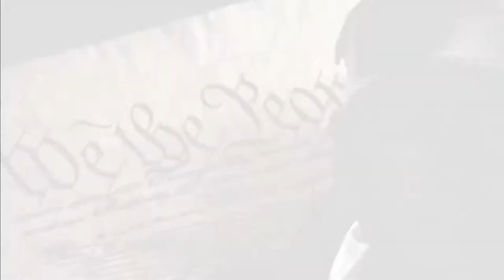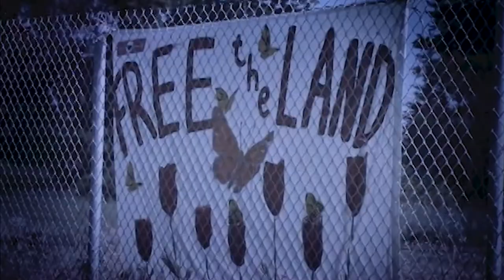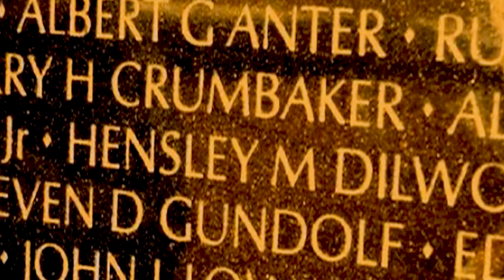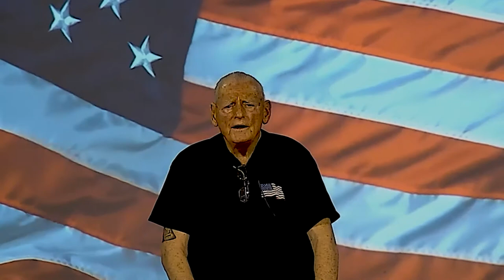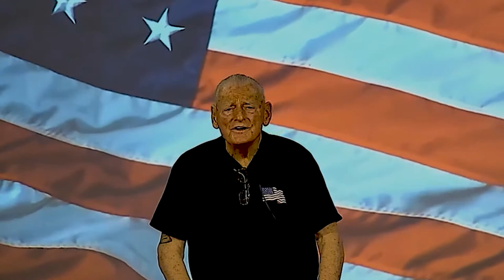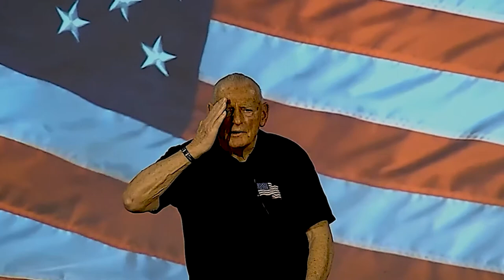Col Robert Howard VA Facility - 4th of July 2020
A video salute to those veterans residing in the Col Robert Howard VA Home Facility in Pell City, Alabama on this 4th of July 2020.

Ranger Gary Horton’s personal presentation of the “Thirteen Folds of the Flag”. View more of his poems and messages on his
The video, “A Visitor From The Past” is the production of Stan Arthur and can be viewed again